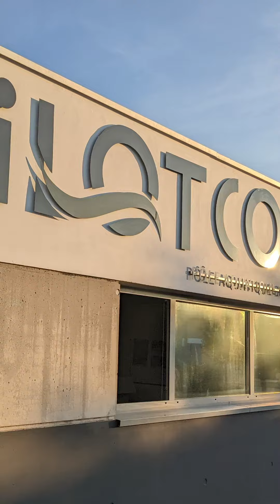Réseau de chaleur urbain